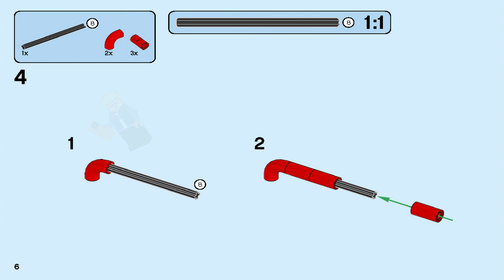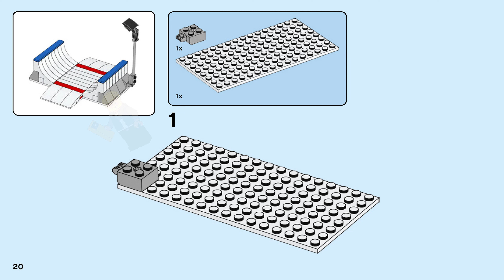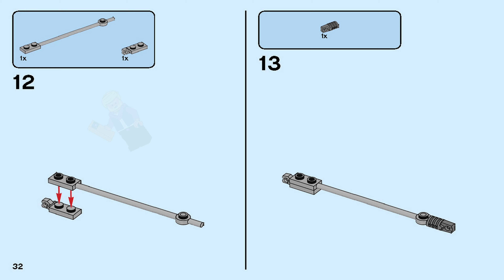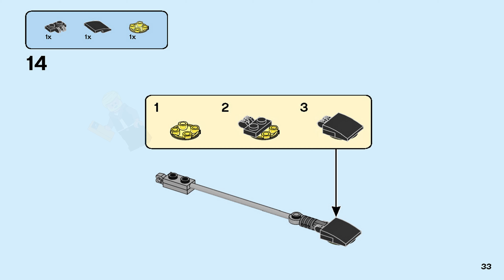LEGO Instructions | City | 60203 | Ski Resort (Book 4)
LEGO 60203 Instructions from the LEGO City Town theme will guide you how to build LEGO Ski Resort City set 60203

Adventure awaits your young sports lover with this winter-themed set full of possibilities. This cool LEGO® City 60203 Ski Resort toy set features a 2-level rescue base, ski shop with big screen TV and snowboard and ski rack, hot drinks and cupcake stand and an awesome snow park with light pole, half-pipe and separate grind rail. This great construction toy set for kids also includes a rescue 4x4 truck with movable snowplow, snowmobile with attached trailer, plus a helicopter with opening cockpit, spinning rotors and a camera, 11 minifigures, a dog figure and buildable snowman figure.

Includes 11 LEGO® City minifigures: 3 ski patrol members, a ski shop clerk, helicopter pilot, skier, snowboarder, 2 kids, hot drinks stand clerk and a customer, plus dog and buildable snowman figures.

This fun-filled construction toy set features a 2-level rescue base with communication antennas on the roof, ski shop with big screen TV and snowboard and ski rack, hot drink and cupcake stand and an awesome snow park with a light pole, half-pipe with stair access and a separate grind rail.

In addition, this building set for kids includes a rescue 4x4 toy truck with movable snowplow and roof rack, snowmobile with attached trailer, plus a helicopter with opening cockpit, spinning rotors and a camera.

Spin the rotors on the helicopter to hover over the snow park and pretend to film the snowboarders.

Load up an injured skier on the snowmobile’s stretcher and bring them back to the rescue base for help.

Use the 4x4 truck's snowplow to clear the way so the snowmobile can make it back to base!

This cool toy for kids makes a great independent play gift!
Helicopter with camera measures over 2” (7cm) high, 7” (20cm) long and 2” (7cm) wide.

Snowmobile with trailer measures over 1” (5cm) high, 7” (18cm) long and 1” (3cm) wide.

4x4 truck with snowplow measures over 3” (9cm) high, 5” (14cm) long and 2” (7cm) wide.

Hot drinks and cupcake stand measures over 3” (10cm) high, 2” (6cm) wide and 1” (3cm) deep.

Snow park with half-pipe measures over 4” (12cm) high, 6” (16cm) wide and 4” (12cm) deep.

Rescue base measures over 7” (20cm) high, 7” (19cm) wide and 2” (7cm) deep.

Ski shop with big screen measures over 5” (15cm) high, 4” (12cm) wide and 2” (7cm) deep.

Grind rail measures over 4” (11cm) wide.